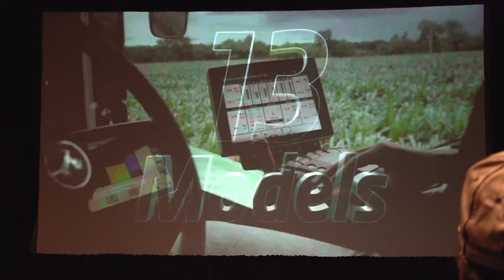2015 9R Recap